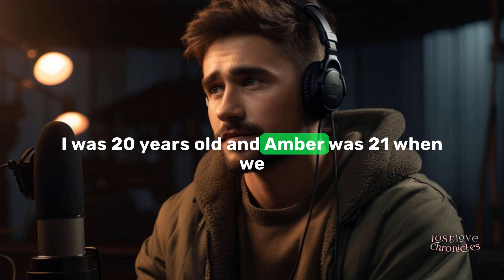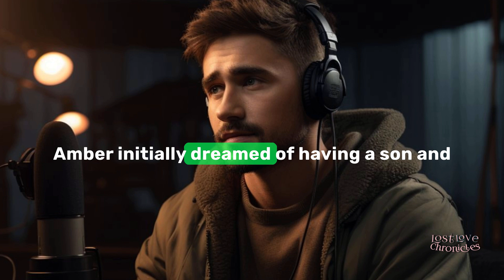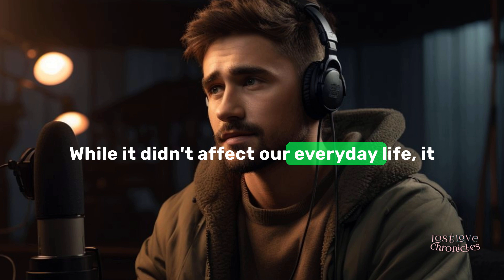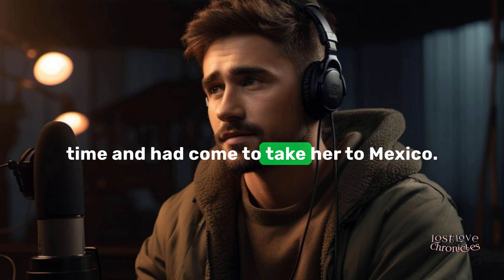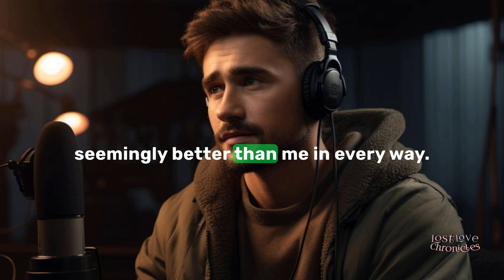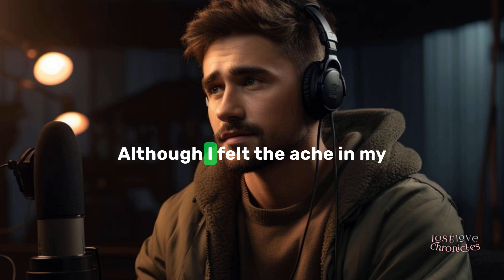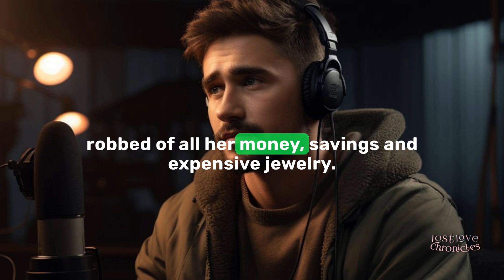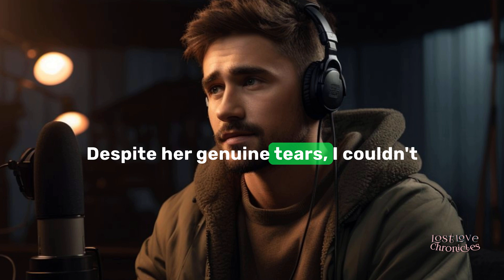Cheating wife planned to leave with AP to Mexico, I punch AP, throw wife out, she Got conned robbed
🔥 Brace yourselves for a tale of love, betrayal, and a plot twist that no one saw coming! Join us in this riveting narrative as we unravel the story of a marriage that took an unexpected turn.

🌟 At the peak of their happiness, our protagonist, a dedicated individual, discovers the shocking truth about his wife's secret life. From clandestine correspondences to a mysterious lover with plans of a new life in Mexico, the story unfolds with gripping intensity.

💔 Heartbroken and enraged, he confronts the man who stole his wife's heart, leading to a shocking revelation that turns the tables. The Mexican lover, with a hidden agenda, leaves her robbed and abandoned, opening the door to a bizarre twist of fate.

🔄 As the protagonist navigates the aftermath, he faces difficult decisions, including the possibility of forgiveness and reconciliation. The story takes unexpected turns, leaving viewers on the edge of their seats.

👊 Join us as we explore the depths of love, betrayal, and the pursuit of redemption. Will our protagonist find solace in the freedom of a new beginning, or will the wounds of betrayal linger forever?

Thank you for being a part of our storytelling adventure! 🚀✨